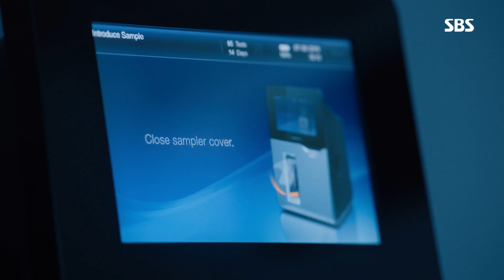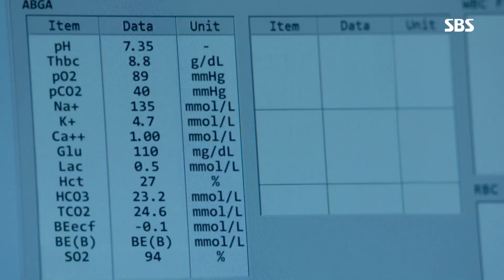이세영, 지성 병의 심각함 알고 눈물 핑! ‘입.틀.막’ 《Doctor John》 의사 요한 EP7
[Doctor John EP7｜의사 요한 7회] 190809 SBS

이세영(강시영)은 지성(차요한)이 앓고 있는 병에 대해 알아본다. 곧이어 생각보다 처절한 모습에 눈물이 핑 도는 모습을 보인다.

SBS drama 'Doctor John' starring Ji Sung(Cha John), Lee Se Young(Kang Shi Young), Lee Gyu Hyung(Son Suk Gi), and Hwang Hee(Lee Yoo Jun). 'Doctor John' will air every Fri/Sat at 22:00PM starting from July 19, 2019.